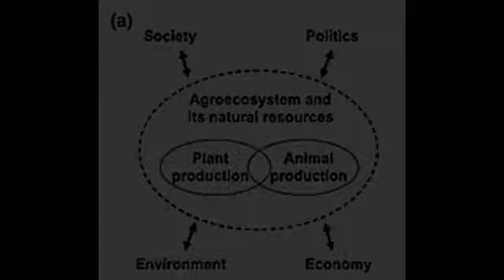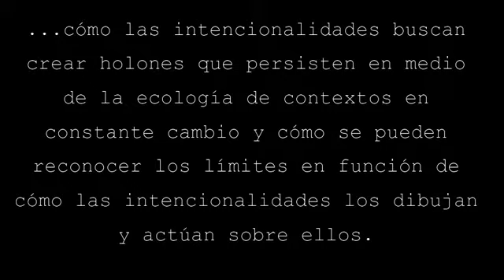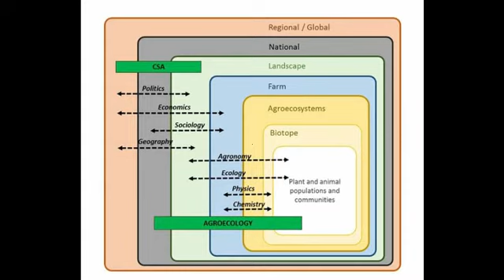1.4.3b Raíces y variación de la agroecología II